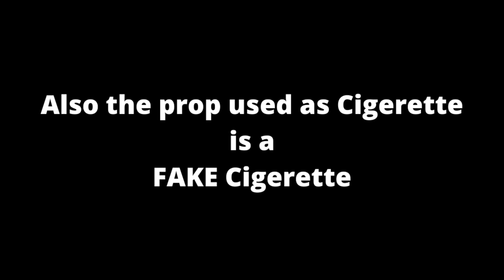SMOKING CIGARETTE Prank on MOM & WIFE Gone Wrong! (SLAPPED)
FAKE SMOKING CIGARETTE PRANK